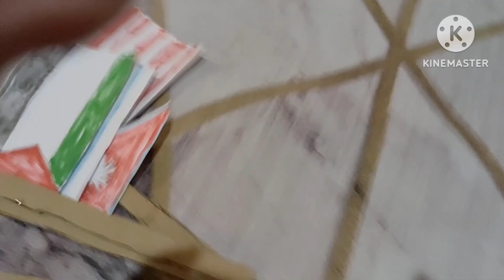Top 5 cardboard flags part 1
These is a cardboard flags. They have 5 flags like Malaysia,Nepal, Israel, Palestine and Japan. I hope you enjoy to watch it.